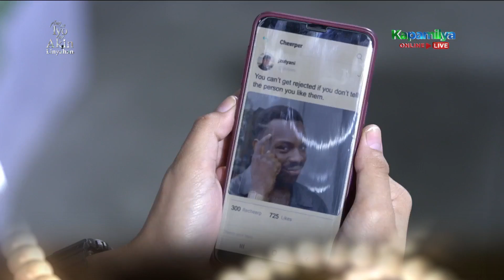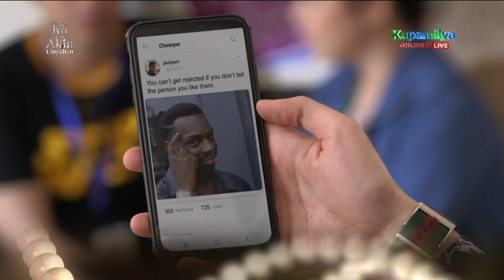Ang Sa Iyo Ay Akin Linyahan | Episode 85